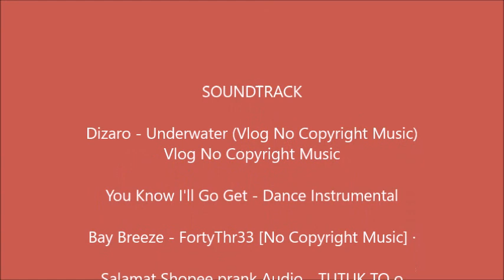Sack race or Karera sa Sako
This video is for my final output in Larong lahi😘